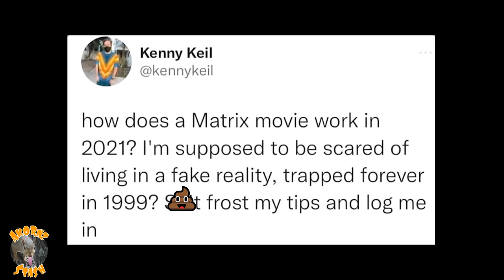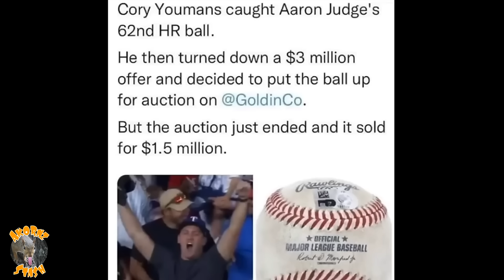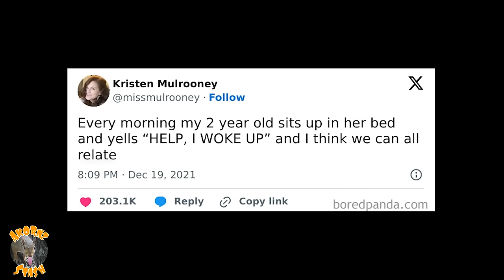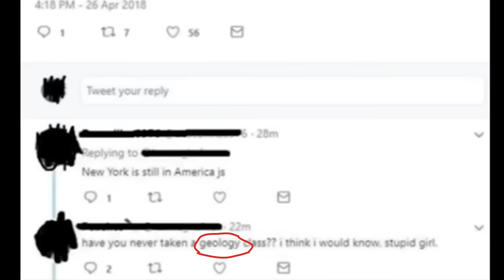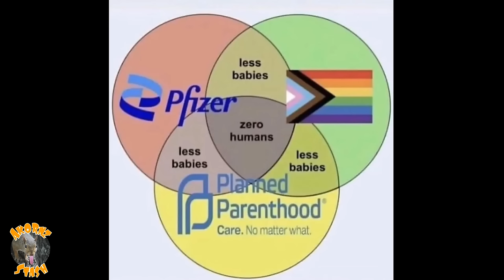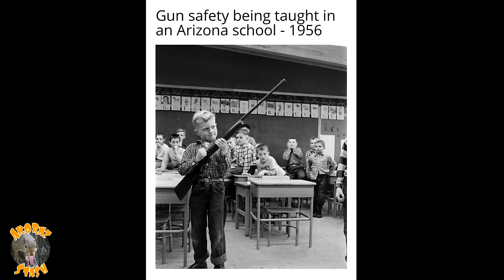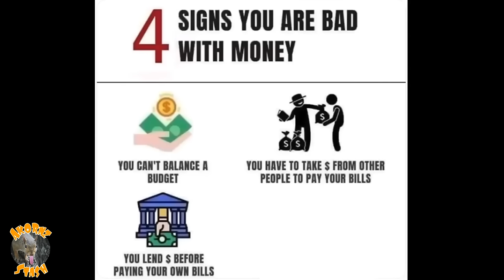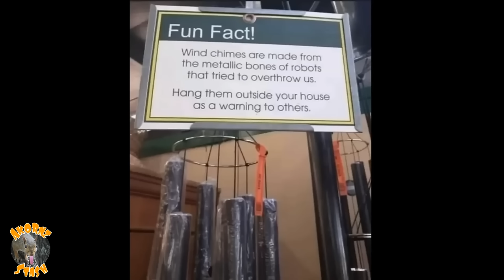LAUGH AS THE WORLD BURNS | Ep 14 🌏🔥 CLOWN WORLD Offensive Memes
👉 GEN X & Millennials Meme Videos | ALL EPISODES